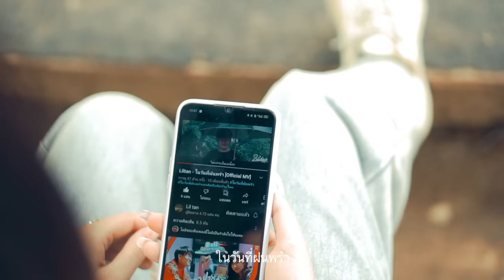Liltan - ยิ่งมองยิ่งหลง (Official MV)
ฟังได้แล้วทุกช่องทางครับ

Title : ยิ่งมอง ยิ่งหลง
Artist : Lil tan
Lyrics :  Lil tan
Beat : Prod. Emon74
Mixed & Mastered : By Lil tan , Emon74

Lyric :
ยิ่งมองยิ่งหลง
เหมือนถูกสกดด้วยมนตรา
แค่เพียงได้สบตา
ฉันเอง ก็คิดไปเกินฟ้า
เวลาตอนที่เธอยิ้ม เหมือนหยุดเวลาให้เดินช้า
ขนาดแค่แลได้แต่มอง เธอดันมาครองเอาศรปักลงกลางใจ

ช่างน่ารัก เกินใจ
จะต้านทาน ฉันเองคงทนไมไหว
เธอนั้นน่ารักเกิน พ่อแม่อยากได้เป็นลูกสะใภ้
ก็บอกมาหน่อยจะได้ไหม
อยากควงเเขนเธอ ต้องทำอย่างไง โอะโอ

V1
บ้านเธออยู่ที่ใด บอกมาหน่อยมาได้ไหม
กินข้าวกับอะไร ทำไมถึงสวยจัง
มองเธอแค่ นิดเดียว แต่ ทำไม ฉันเขินจัง
หากว่ามองนานไปกว่านี้  มีสิทธิหัวใจฉันจะละลาย

ละลาย  หัวใจของฉันกลายเป็นของเธอ
หัวใจ  มันยากจนเกินจะละเลย
ที่เธอ จะฝากได้ไหมหัวใจดวงน้อย
เปอร์เซ็นต์เต็มร้อย ฉันมอบให้เธอไม่เผื่อใคร

ไม่อยากทำได้แค่ แอบชอบเธอเลย
หัวใจของฉันน่ะมันก็ว่าง เกินไป
ถ้าหากได้เธอมาเป็น คู่เคียงกาย
ฉันจะเป็นคนดูแลเธอ ไม่มีหลอกวันที่ทำเธอเสียน้ำตา

V2
หัวใจฉันหลง รักเธอไม่รู้ตัว
เจอครั้งแรก หัวใจก็เต้นรัว
ก็อยากจะบอกว่าชอบ แต่ใจของฉันก็ยังกลัว...
ฉันกลัวว่าเธอมีเเฟนอยู่แล้ว

ถ้าแฟนไม่มี ก็บอกมาหน่อย ก็ได้นะ
หัวใจของฉัน ก็เตรียมพร้อมจะฟูมฟัก
สี่ห้องของหัวใจ จะมีแค่ you รู้ไหมคะ
ถ้าเป็นไปอย่างที่คิด  มันคงจะดีกว่าแอบมอง

ก็หลงเธอไปแล้ว   ต้องให้ทำไง
ฉันถอนตัวไม่ได้    คงต้องทำใจ
ก็ได้แต่นั่งฝัน       ถึงโฉมงามวิไร
ฉันอยากได้เธอมาเคียงข้าง  มาเป็นหวานใจของฉันคนนี้ตลอดไป

รวมเพลงลิลตาล 1 ชม.